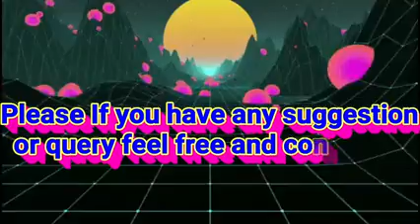Shams Faqir || Kawe Maleyu Wantas Grawe Lolo | Abdul Majeed Ganie | Kashmiri Sufi Songs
Lyrics By Great Kashmiri Sufi poet Shams Faqir Allihi Rihma:
Gosh Thayome Hosh Kati Aam Lolo
Kawe Malu Wantas Grawe Lolo
Singer Abdul Majeed Ganie